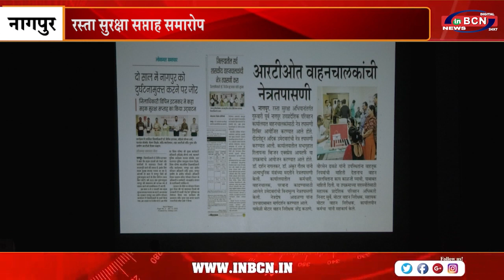रस्ता सुरक्षा सप्ताह समारोप | INBCN NEWS